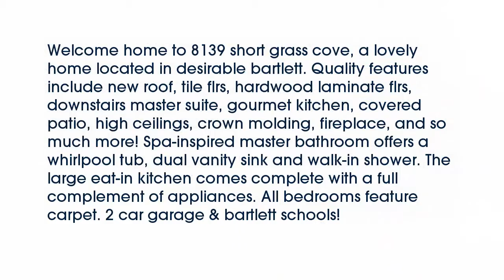Real estate for sale in Bartlett Tennessee - MLS# 9984187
8139 Short Grass Cv
Bartlett Tennessee 38002
MLS# 9984187

Welcome home to 8139 short grass cove a lovely home located in desirable bartlett. Quality features include new roof tile flrs hardwood laminate flrs downstairs master suite gourmet kitchen covered patio high ceilings crown molding fireplace and so much more! Spa-inspired master bathroom offers a whirlpool tub dual vanity sink and walk-in shower. The large eat-in kitchen comes complete with a full complement of appliances. All bedrooms feature carpet. 2 car garage & bartlett schools!